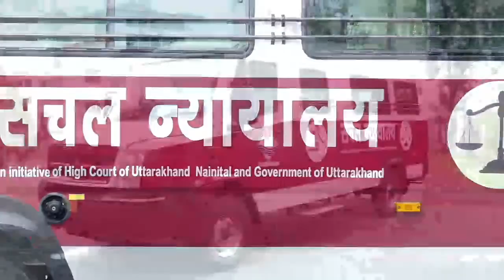Flag-off and Commissioning Ceremony of Five Mobile Court Units (MCU) by Hon’ble the Chief Justice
Flag-off and Commissioning Ceremony of Five  Mobile Court Units (MCU) by Hon’ble the Chief Justice, High Court of Uttarakhand.